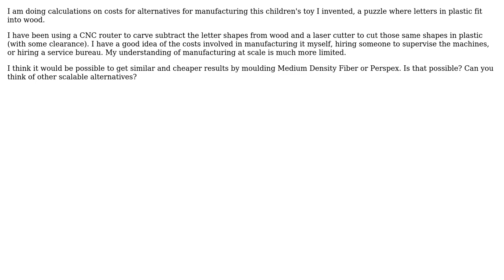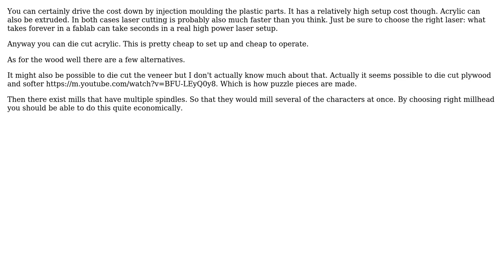Engineering: Scalable alternatives to CNC router and laser cutter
With thanks & praise to God, and with thanks to the many people who have made this project possible! You are responsible for your own actions.